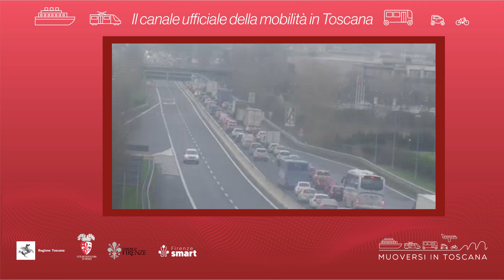Muoversi in Toscana - Edizione delle 9.30 del 10 giugno 2024